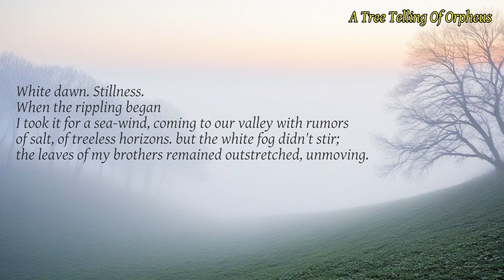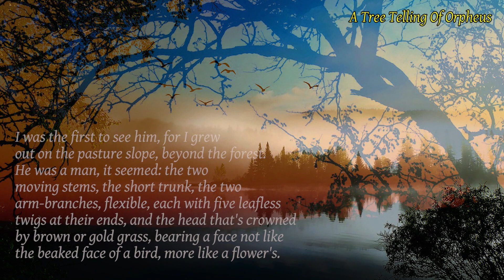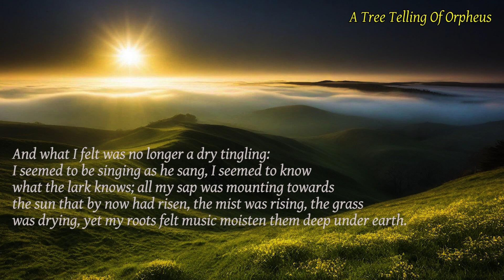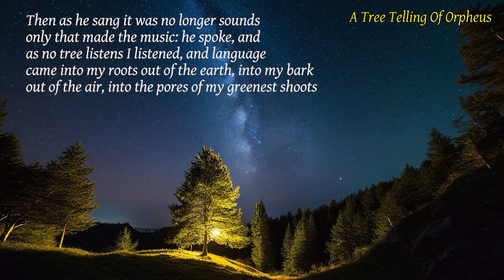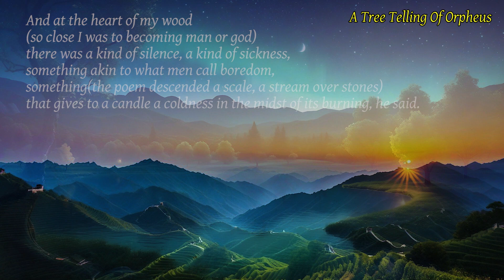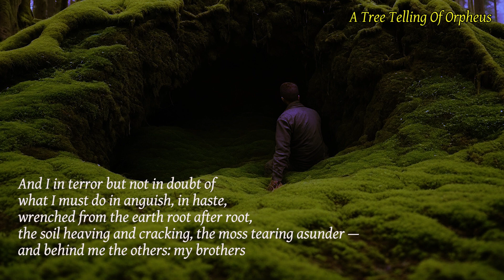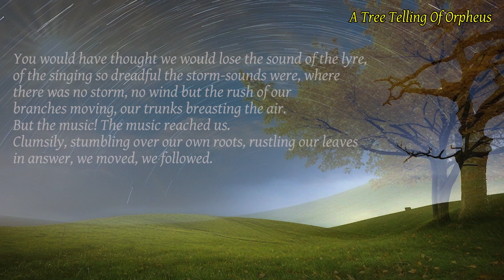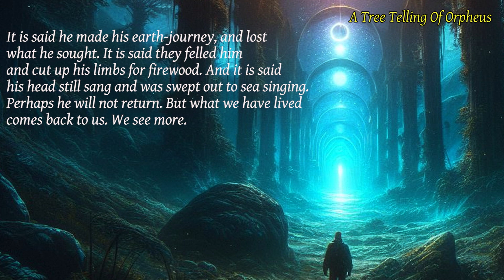Fine Poetry - Poems of Denise Levertov - A Tree Telling Of Orpheus (read by Narad)